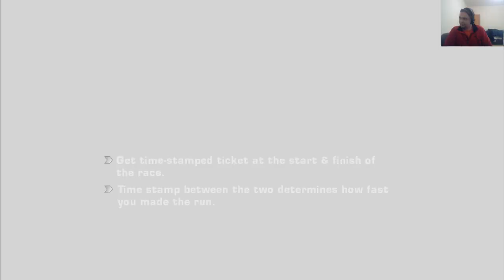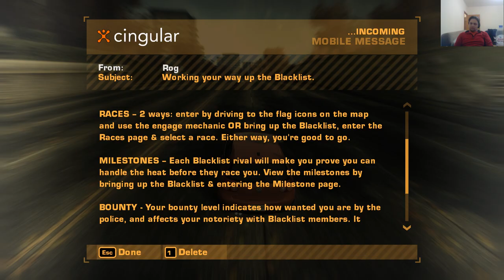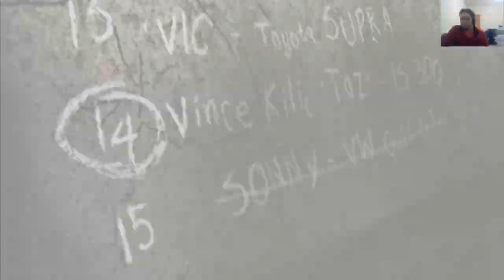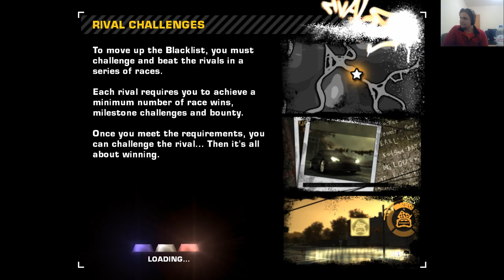Mad Skillz: Need for Speed Most Wanted. Fun Run #1